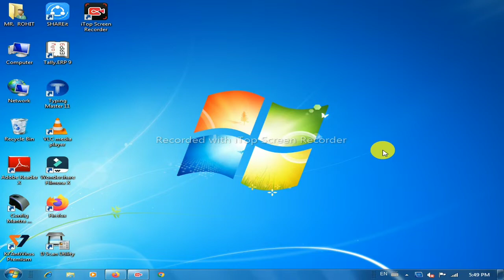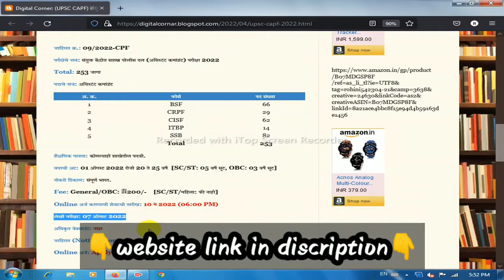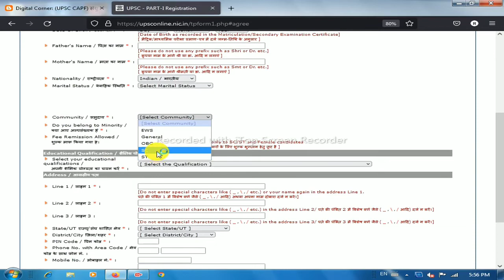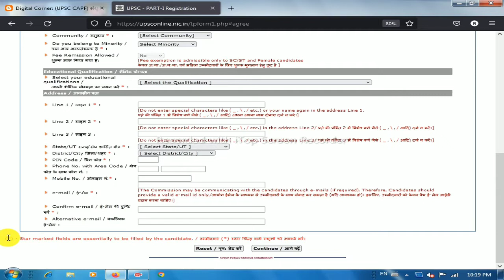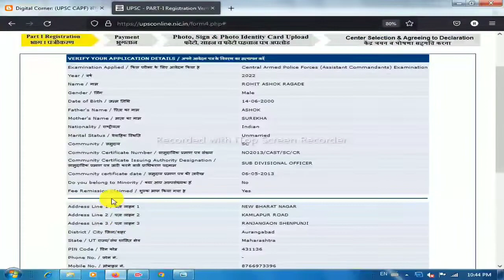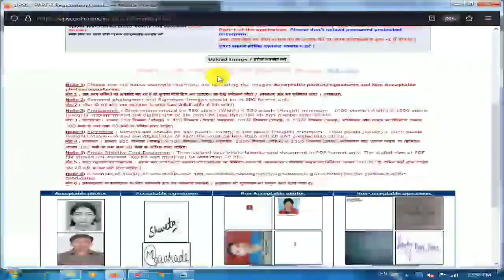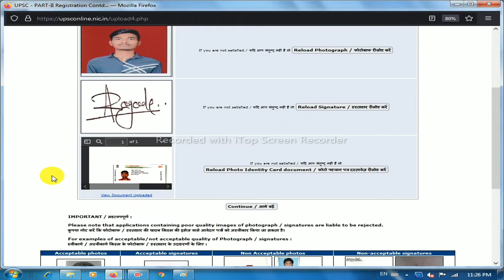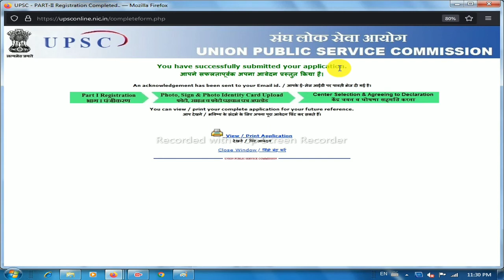upsc requirements central arm police forces | असा भरा online फॉर्म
🔴 नमस्कार मित्रानो, 🙏🙏

Time Slap :-
00:01 - Intro
00:02 - All details about this job
02:38 - How to apply online
03:22 - Fill up registration part - 1
08:24 - Registration part - 1 preview
10:00 - Fill up Registration part - 2
10:34 - Upload photo, Signature, Identity Proof Document
12:25 - Select Examination Center

🔴 तुमचा साठी अजून काही माहिती 👇👇👇👇

🔶 आयुष्मान कार्ड 5 लाख विमा नवीन लिस्ट आली पहा तुमचं नाव | Pradhan Mantri Ayushman Bharat Yojana List

🔶CSC मध्ये Driving Licence New Portal Liv | RTO ची सर्व कामे होणार CSC Transport Sarthi Portal live

🔶100% जॉब प्लेसमेंट, 2000+ जागा,15 दिवसात जॉब लगेच apply करा, फी नाही | relevel online apply process